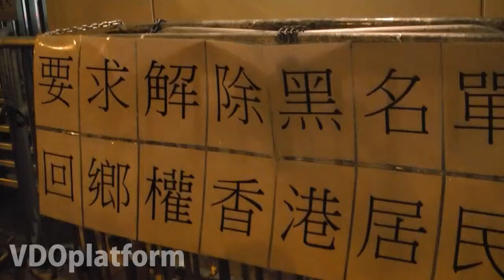2013JUN03 - 王艷在中聯辦門前掛要橫額求還我回鄉權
女長毛雷玉蓮一如既往，於六月三日下午六時開始，在中聯辦外佈置靈堂，而靈堂旁邊，王艷在中聯辦門前掛要橫額求還我回鄉權。影像平台訪問她，大爆湖北市襄陽市官商勾結內幕。